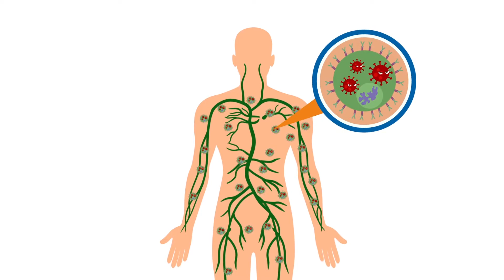Epstein-Barr virus, chronic disease and micro-immunotherapy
Why is it important to think about the Epstein-Barr-Virus and Micro-immunotherapy when you have a chronic disease?